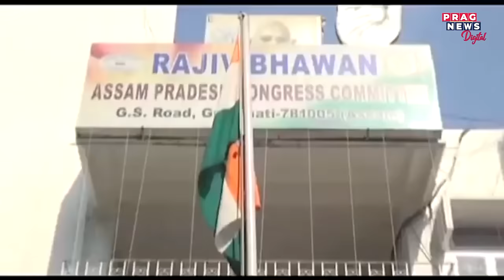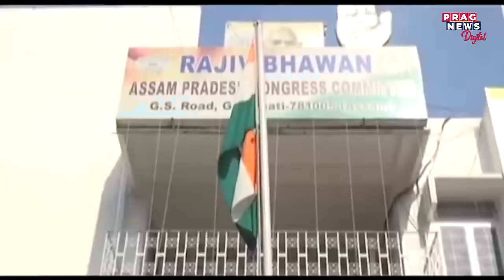Will Gaurav Gogoi be next APCC chief? BJP's fear and politics around Gaurav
Will Gaurav Gogoi be the next APCC chief? Watch the full clip to know more about this story.